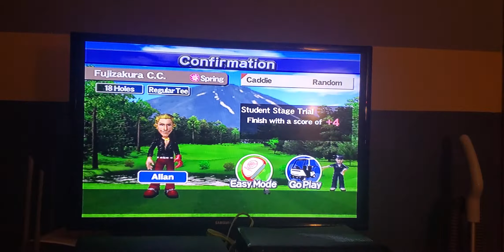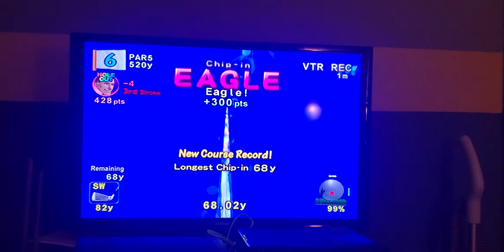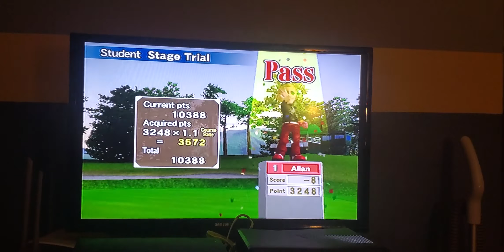Let's Play Hot Shots Golf Fore Part 5